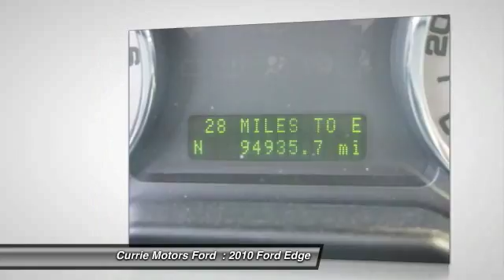2010 Ford Edge Frankfort, Chicago, Bolingbrook 39699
2010 Ford Edge Limited

Never worry on the road again with parking assistance, traction control, dual airbags, and side air bag system in this 2010 Ford Edge Limited.  It comes with a 3.5 liter 6 Cylinder engine.  You can trust this SUV AWD  it has a crash test rating of 5 out of 5 stars!  It has a tuxedo black metallic exterior and a charcoal black interior.  Open garage doors and gates and turn on household lights with the wireless car-to-home leader, Homelink System.  Remain a safe, focused and responsible driver with the Bluetooth feature.  The Black leather interior provides style and comfort all in one.  Work on your tan while sitting in traffic...just open the sunroof!  Enjoy the sweet sounds of this vehicle's CD changer and CD player.  According to a review from New Car Test Drive, Getting in and out of it is easier, too.